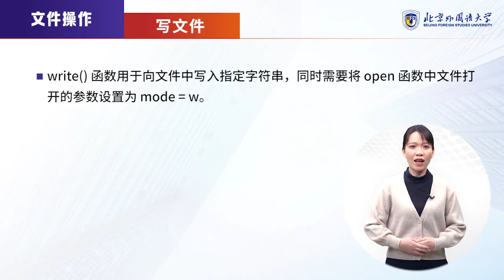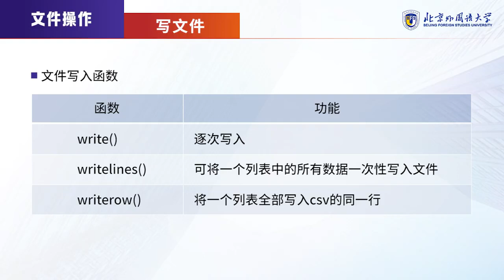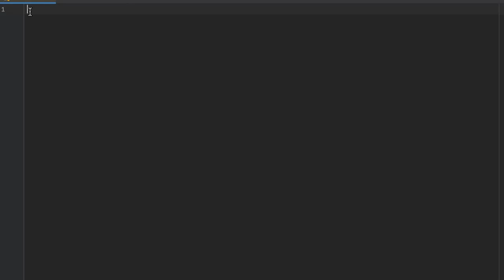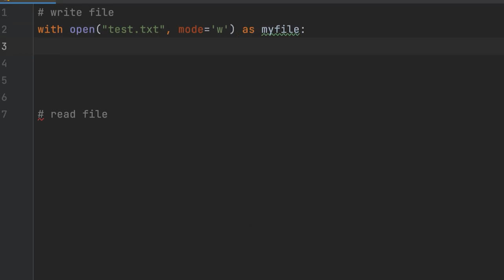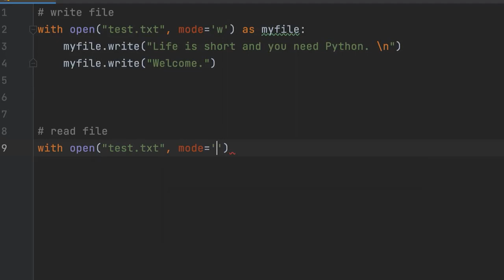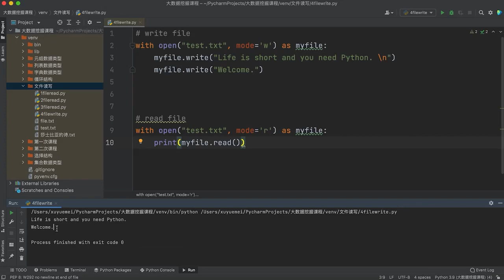大数据获取与案例实战 | 6.2 读写文件之写文件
大数据时代下，数据获取与数据分析技能变得尤为重要，非计算机专业学生也常面临将数据分析技能与本专业结合的迫切需求。授课老师教学经验丰富，风格活泼、条理清楚、易于接受，同步开设的线下课程广受欢迎。课程包括大量的案例实践，将手把手地带大家写程序。内容由浅入深，没有接触过计算机的同学也能轻松上手。